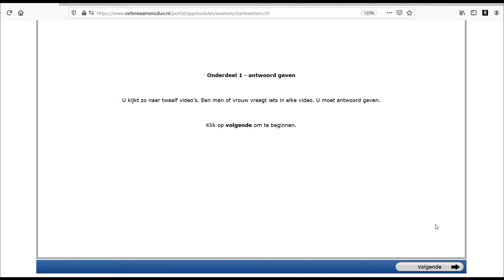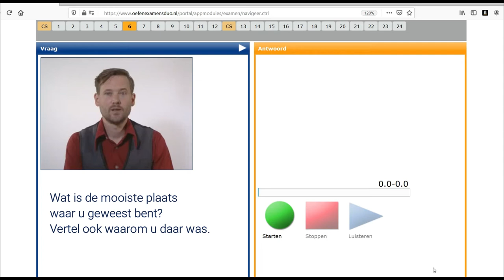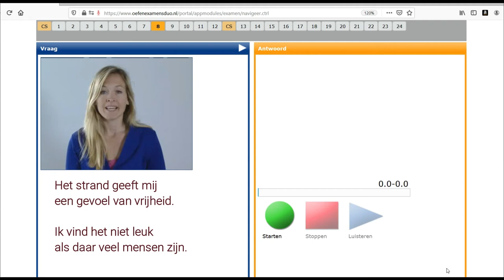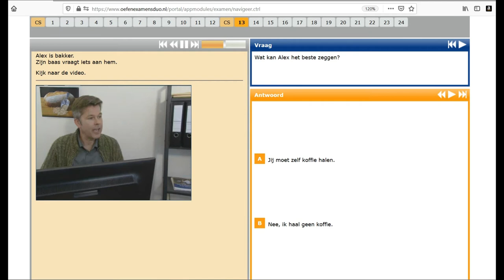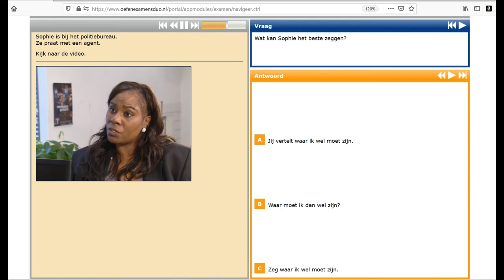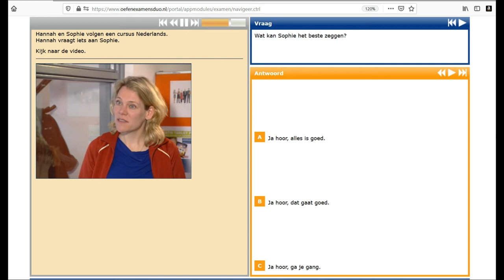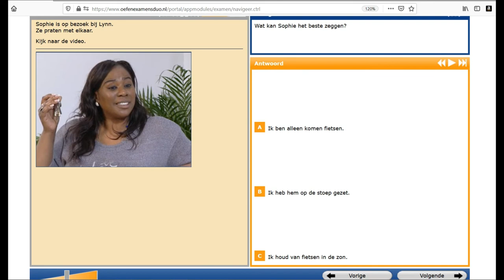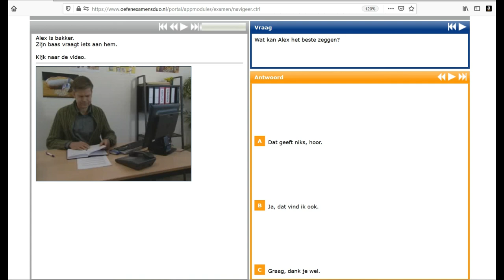Hướng dẫn trọn vẹn đề thi nói A2 _ Đề 2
Trong video này chúng ta sẽ cùng nhau làm 1 Bài thi nói hoàn chỉnh - Đề 2 (Oefenexamen Spreken 2) của DUO trên trang Inburgeren.nl